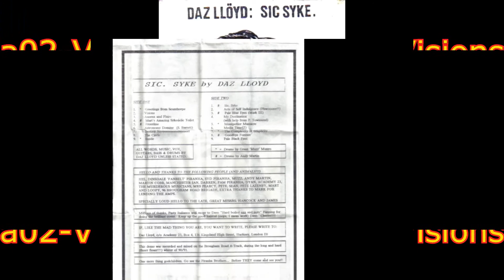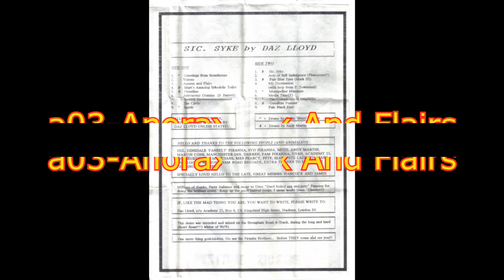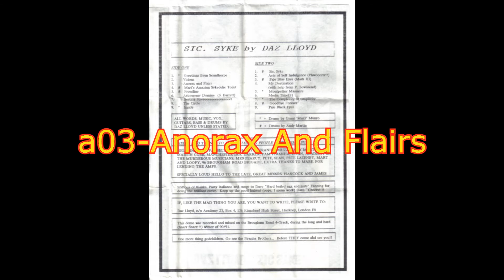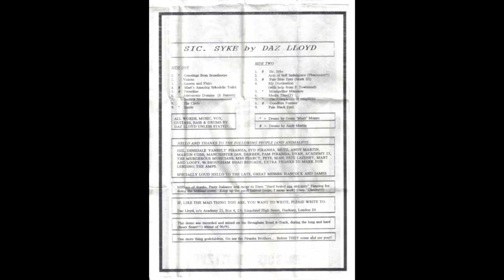DAZ LLOYD - Sic Syke - (Self Released-UK-1991)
00:00  a01-Greetings From Scunthorpe(*)
03:19  a02-Visions
05:57  a03-Anorax And Flairs
09:09  a04-Mart`s Amazing Sykedelic Toilet(#)
12:12  a05-Frontline(#)
14:16  a06-Astronomy Domine
15:19  a07-Destiny Streeeeeet
18:12  a08-The Circle
20:45  a09-Inside(*)
25:19  b01-Sic Syke(#)
27:22  b02-Acts Of Self Indulgence(Phwooooorrrr!)
33:05  b03-Pale Blue Eyes(Mark III)(#)
37:02  b04-My Destination
38:01  b05-Montpellier Massacre(*)
39:32  b06-Media Times(Z)
42:39  b07-The Complexity Of Simplicity(*)
46:35  b08-Goodbye Forever(#)
48:47  b09-Pale Sick Eyes
"This demo was recorded and mixed on the Brougham Road 4-Track, during the long and hard (finarr finarr!!!) winter of 90/91."
All vocals and instruments by Daz except * drums by Grant 'Muzz' Munro, # drums by Andy Martin.

Darren Lloyd (or - like every guy given that first name - Daz to his mates) first appeared on a stage in March 1985 as guitarist in The Demised,
a band he'd co-founded in his native Scunthorpe the previous year.  That band revised and expanded its line-up shortly afterwards, subsequently changing
 its name to Declaration, but made no serious headway before breaking up in April 1986.

Over the following couple of years Daz released three cassettes: 'Bill of Rights', 'Stand Up and Be Counted', and 'The Circle'; each was a genuine solo effort with
 all vocals, guitars and bass by the man himself (the title of an instrumental on the second tape - "Wot No Drums" - was based on a common reaction to his approach
 of those who'd heard its predecessor).  Daz also popped up at a number of local gigs during this period armed only with his guitar (and voice) in a Billy Bragg stylee, but all of this was only half of the picture.

While a stint as second guitarist with established Barton band Aki (soon after Declaration's split) didn't work out, Daz subsequently remained a member of Terminus
 for long enough to appear on the first of that band's generous handful of records.  He also joined the 'enigmatic' (and mainly studio-based) Scunthorpe outfit Murderous Musicians,
 while a friendship with London-based punk band The Apostles (initially kindled through the post) led to a series of visits to their Hackney HQ -
 and an 'exchange visit' by the band's Dave 'LAMF' Fanning to Scunthorpe to appear alongside Daz (and former Declaration drummer Pete) in a one-off outfit named
after the beloved Monty Python skit, The Piranha Brothers.

By the early '90s Daz had moved to London, maintaining his association with The Apostles by recording a fourth tape - 'Sic Syke', now complete with drums! -
 at their HQ (with Dave supplying cover art, and fellow Apostles Muzz and Andy providing percussive assistance); it seems that Daz and Dave also reassumed their Piranha alter egos on occasion.
  Over the next few years our contact was scant, limited to when our paths happened to cross during Daz's visits to his family in Scunthorpe, but his permanent return home in August 1997 seemed
 to hold much promise - for one thing, it seemed that a 'reunion' of the Murderous Musicians was being discussed before he'd even had the time to unpack his cases.

Instead, Daz's relocation to Scunthorpe was followed only a few weeks later by his tragic death; he was days short of his thirty-first birthday.  He is still,
 and will always be, remembered fondly by friends, regarded highly by those who'd shared a stage with him at any point, and much missed by all who knew him.  Rock on, Daz.

PJL [mate and bandmate] March 2022
Chapters